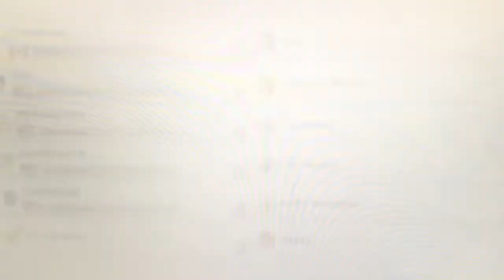Mario Kart 8 Deluxe: The Best Balloon Battle Moments